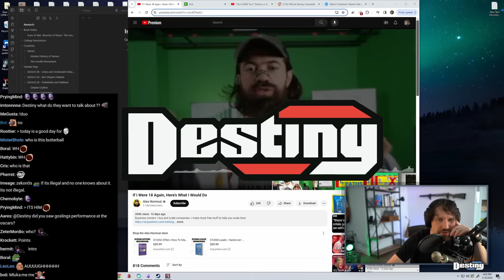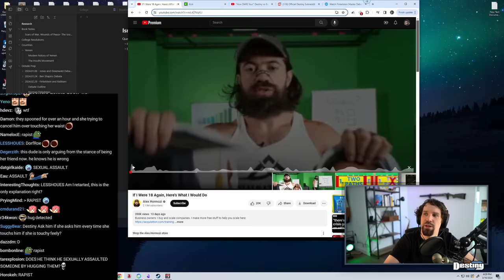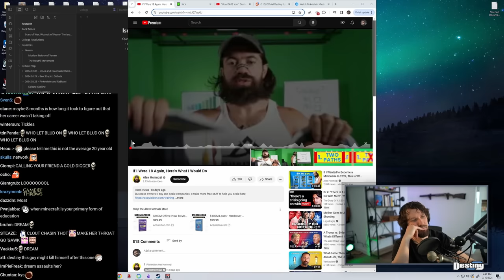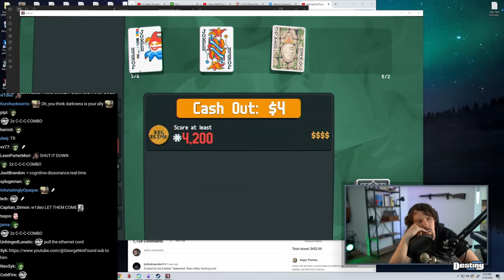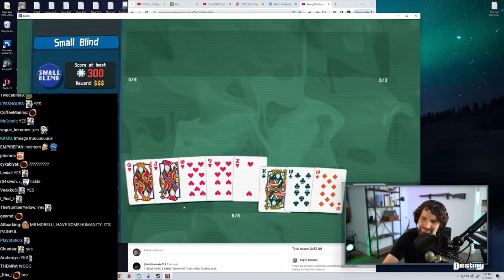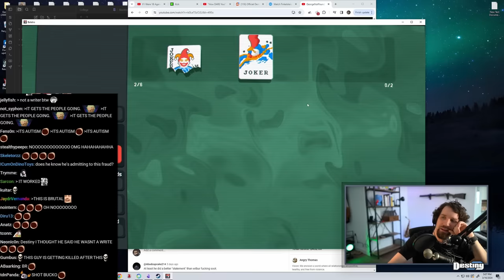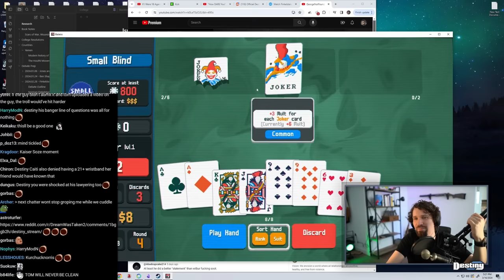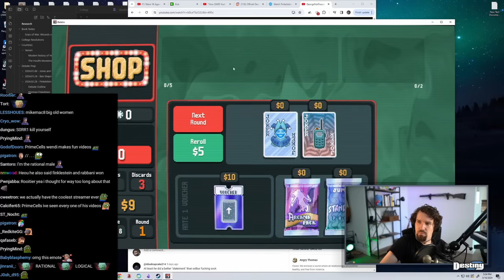Destiny And TurkeyTom Get Destroyed By A Troll...